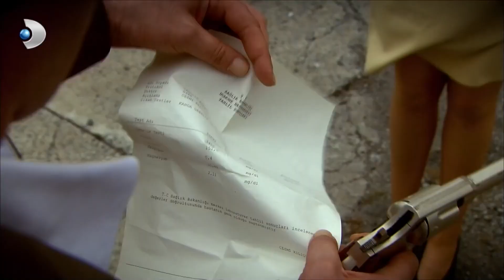Ali Kaptan İle Hikmet Birbirlerine Silah Çekiyor! - Öyle Bir Geçer Zaman Ki Özel Klip